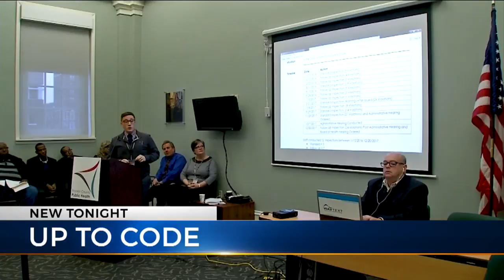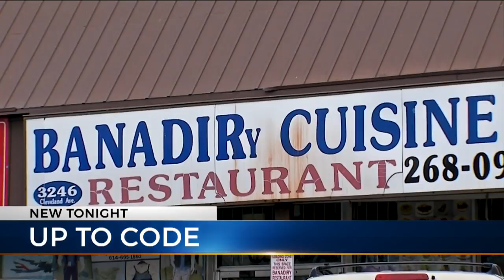Up to Code: Health department orders local restaurant to close doors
COLUMBUS (WCMH) -- Franklin County Public Health did something this week it rarely does. It ordered a local restaurant to close its doors.

Banadiry Cuisine Restaurant, 3246 Cleveland Ave., is closed until further notice.

A history of critical violations forced the Board to take action. Between January 2016, and December 2017, the restaurant had a dozen inspections. Typically, a restaurant faces two inspections per year.

During that period, inspectors uncovered 144 violations including 34 critical ones. Like improper date-marking, unsafe food temperatures, lack of overall cleanliness of facility, and person in charge unable to demonstrate “proper food safety knowledge.”

Banadiry Cuisine Restaurant has a follow-up inspection on January 19. If the business passes, it can immediately re-reopen. If it doesn’t pass the inspection, restaurant owners will go before the Board again on February 13. If that happens, health inspectors are recommending the restaurant’s license is revoked.

A spokesperson for Banadiry Cuisine Restaurant says they’ve hired a new manager, employees are attending the County’s food safety glasses, and many of the violations have been corrected.

Watch Tom Sussi's full report tonight at 6 on NBC4.